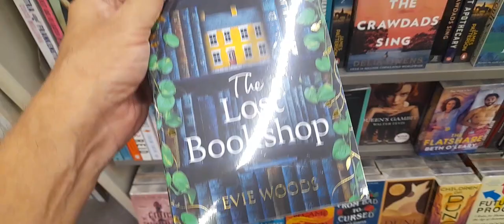The Lost Bookshop @B2S Central Festival Phuket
Short clip (sample) from my day browsing bookshops at Central Phuket